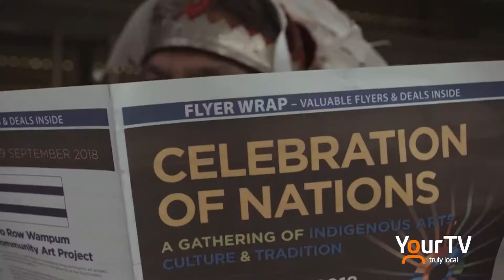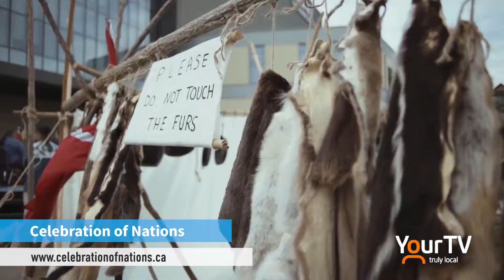Celebration of Nations Preview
The 3rd annual Celebration of Nations will take place from September 6th to the 8th in downtown St. Catharines. The 3-day event features over 40 activities for the family to enjoy. Mike Balsom brings you more.